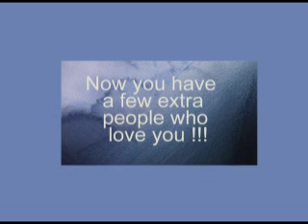My birthday gift September 2008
A gift from my sister...the kids are sooo little!!!